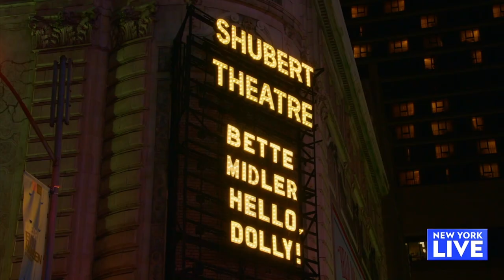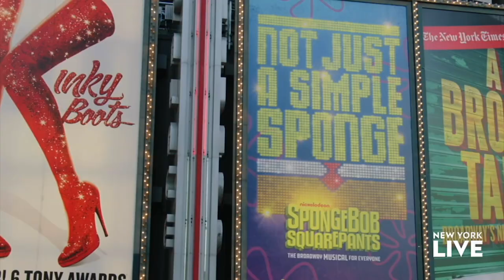‘On Broadway’ with Oren Jacoby | New York Live TV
Director Oren Jacoby tells Ashley Bellman all about the film, “On Broadway.”